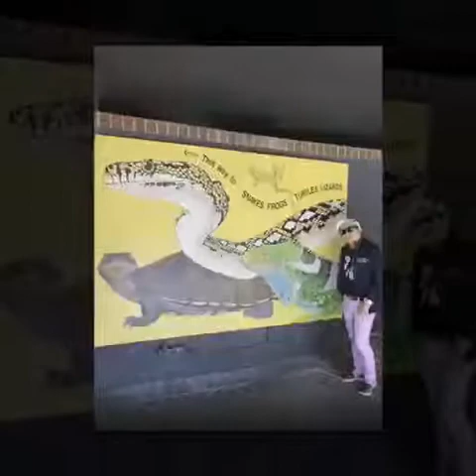Initial Entry in Australia / Journey in the Land Down Under... Australia!!!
Welcome to Alex Sioson Vlogs YouTube Channel!!!
See you inside my channel!!!

WHAT I USED:
EDITOR:
iMovie

This is a vlog of our "Initial Entry Date" fulfillment for our Visa Sub-Class 189 from Nov. 02 - 10, 2017.

WHAT I USED:
EDITOR:
Go Pro App